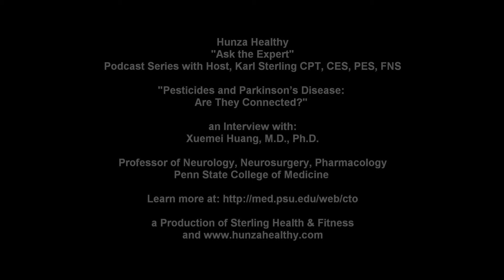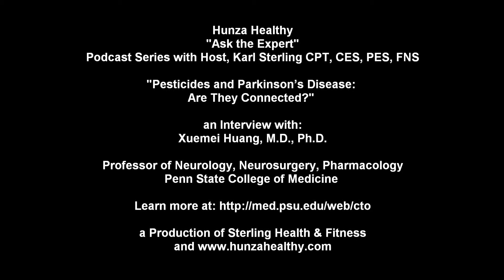Xuemei Huang, M.D., Ph.D. Interview: "Pesticides and Parkinson’s Disease - Are They Connected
“Do you know what’s in your food?” In this video, we interview Dr. Xuemei Huang, a leading physician scientist in movement disorders at the Penn State College of Medicine. Dr. Huang tells us about her research regarding a common pesticide and its potential relationship to the development of Parkinson's disease.